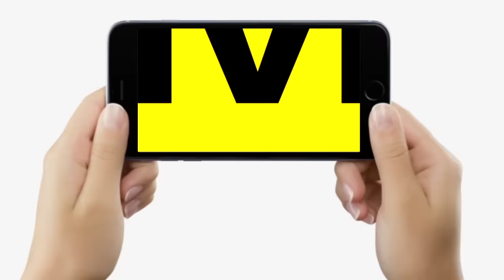Muzaffarpur Lok Sabha 2024: Mukesh Sahani आए NDA में तब Ajay Nishad, Congress से ? Ticket Ki Race...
टिकट_की_रेस में ज्ञानेश्वर और # सौरव के साथ आज देखिए, मुजफ्फरपुर में कौन-कौन हैं लड़ने को तैयार...